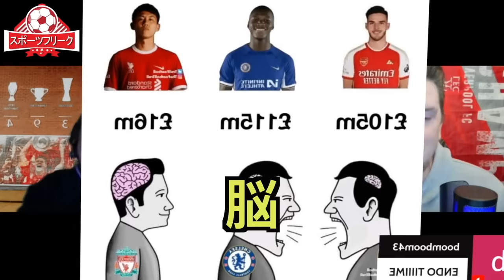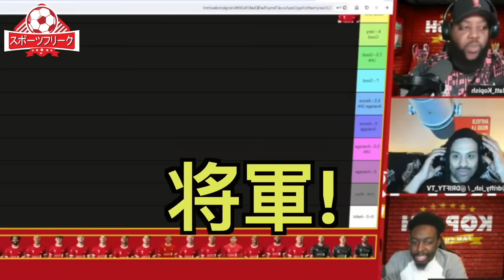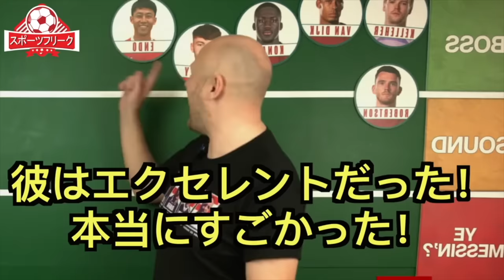【パート１１】チェルシー戦の遠藤を大絶賛するリヴァプール現地サポ「遠藤がフランス人だったら...」